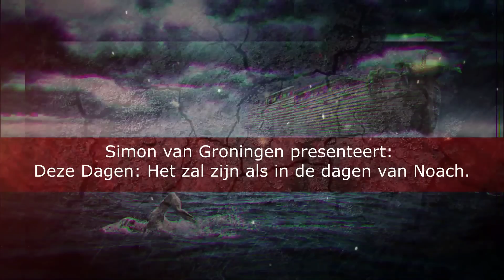Het Gesprek Sietske Bergsma - jurist & publicist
Opmerking: Helaas is er tijdens de opname van deze podcast iets misgegaan met de opname van het geluidsspoor van de microfoons waardoor we noodgedwongen terug moesten grijpen op een backup spoor. Hierdoor is de kwaliteit van het geluid niet wat u van ons gewend bent.

Simon in gesprek met Sietske Bergsma van het Youtube kanaal Bakkie met Bergsma. Ze spreken over een veelheid aan onderwerpen zoals genderdysforie, neo marxisme, democratie en God.

Deel de video met vriend en vijand. Dit helpt het kanaal.

Wilt u Deze Dagen financieel ondersteunen? Maak dan uw bijdrage over op NL15INGB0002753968 t.n.v. S. van Groningen o.v.v. "Donatie Of ga naar deze pagina

Hiermee wordt o.a. bijgedragen aan reiskosten (ook voor de gasten), vervanging/aanvulling apparatuur en de inrichting van een permanente studio. Deze studio is vervolgens ook gratis beschikbaar voor andere kanalen die voor de waarheid staan en de boodschap uit willen dragen.